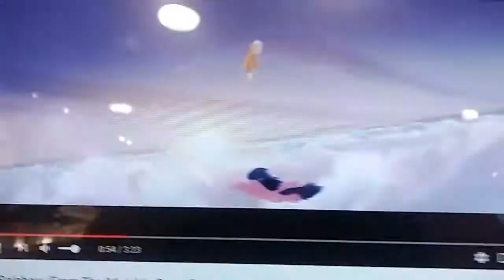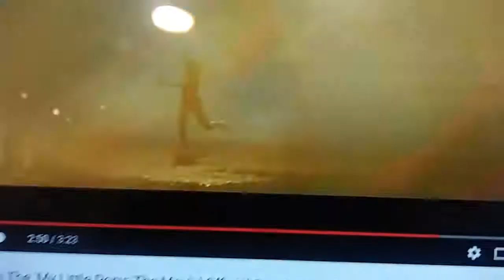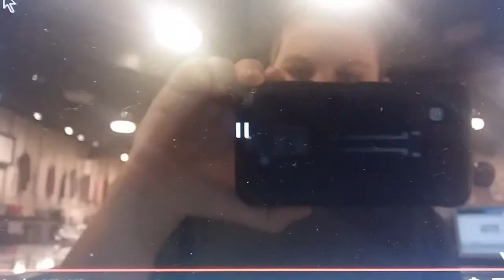My Little Pony The Movie Rainbow From Foxstar Productions & 20th Century Fox Records